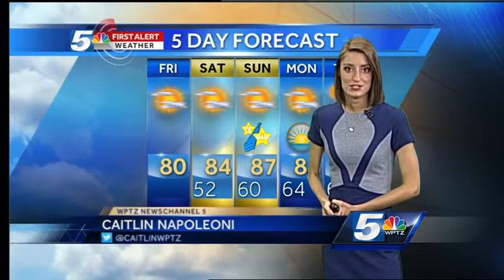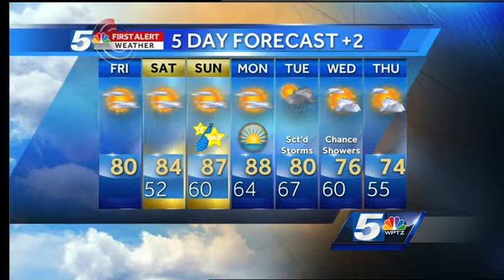Sunny and warm........... again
A high pressure system keeps us sunny, dry and warm for the next several days!